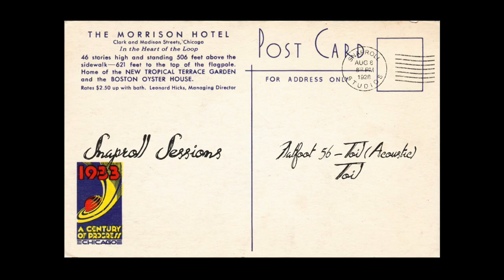Snaproll Sessions - Flatfoot 56 - Toil [Acoustic]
Snaproll Sessions [003.2]
Flatfoot 56 - Toil [Acoustic]
Crew - Jon Pratt

"Snaproll Sessions began as a way to capture and share intimate acoustic performances. As I've worked and spent time with bands, music is always being played, even when the cameras stop rolling. I wanted to strip away all the production and film these musicians playing their songs the way they originally wrote them. Snaproll Sessions are my way to honor the artists and friends that inspire me."